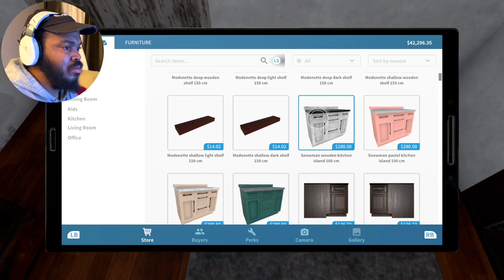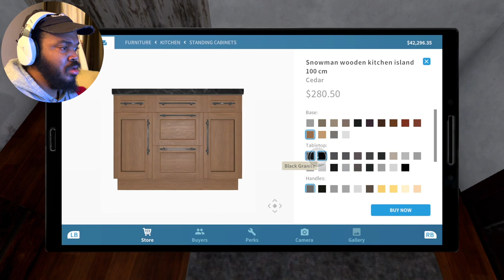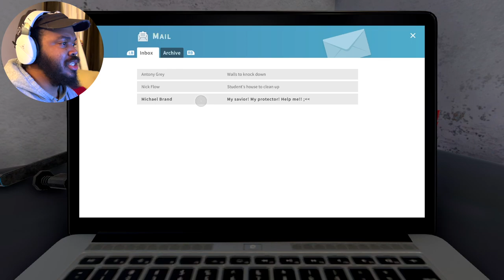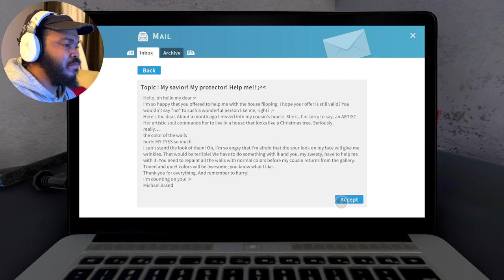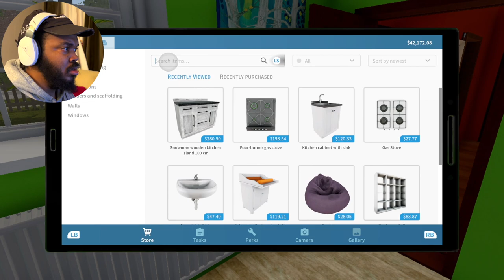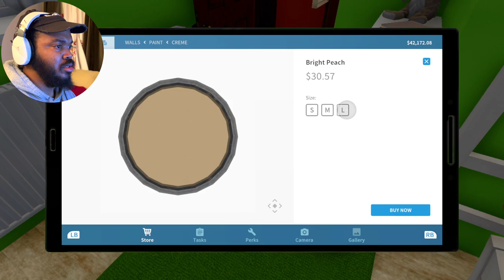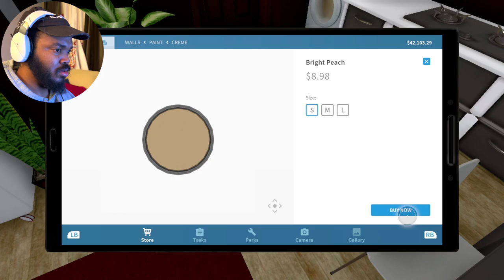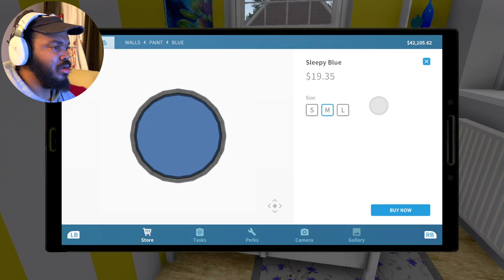"I'M FLIPPING THIS ON FANDUEL" | House Flipper Gameplay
YouTube basketball channel - Judah Bryant